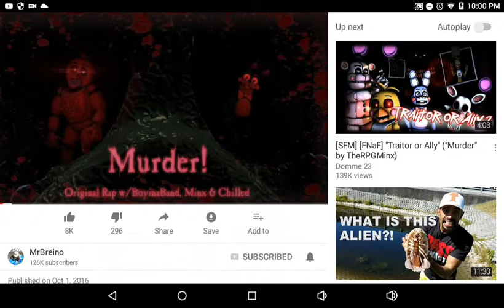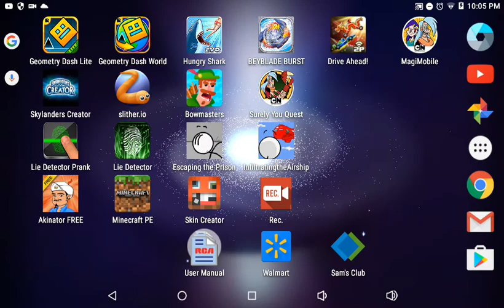Reaction to murder